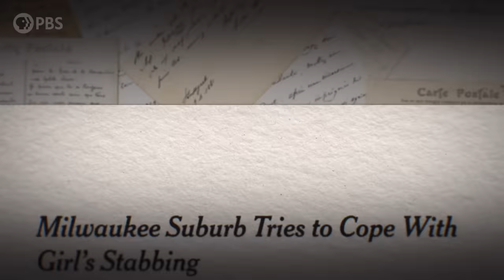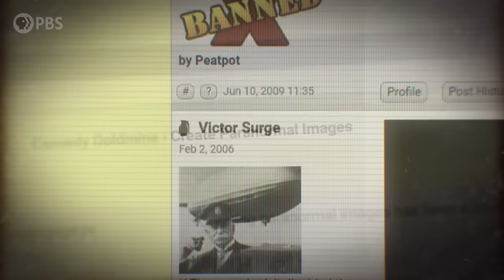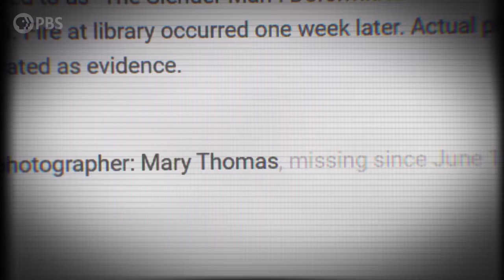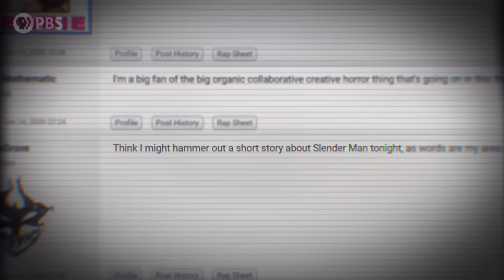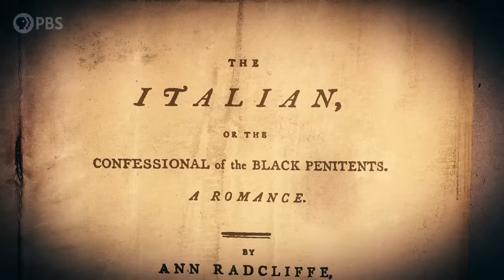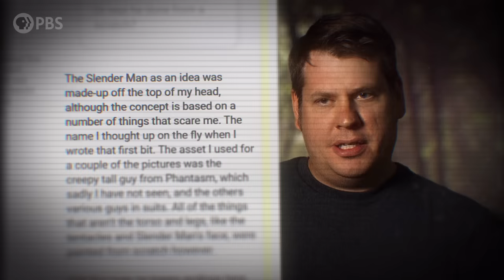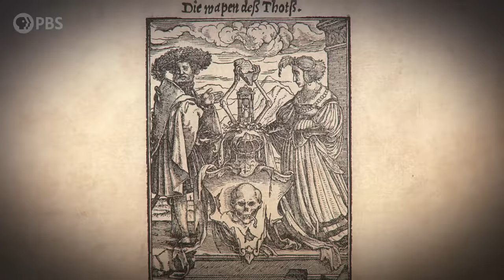Slender Man: How The Internet Created a Monster | Monstrum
↓ More info below ↓

There are few modern monster more notorious, or more recognized, than Slenderman. Although some Internet lore claims this thin, long-limbed, faceless creature in a suit has lurked in the background of human history for hundreds of years, the reality is that he was created online in 2009.

Dr. Zarka explains the timeline of this Internet folklore sensation, examining how unlike so many other monster origins stories, we know exactly when and why this one was created. From Creepypasta to video games, horror movies to doctored photographs, Slenderman is everywhere. Find out why he consumes our imaginations in this episode of Monstrum.

Written and Hosted by: Emily Zarka
Director: David Schulte
Executive Producer: Amanda Fox
Producer: Stephanie Noone
Illustrator: Samuel Allen
Editor/Animator: Derek Borsheim
Assistant Editor: Ryan Darbonne